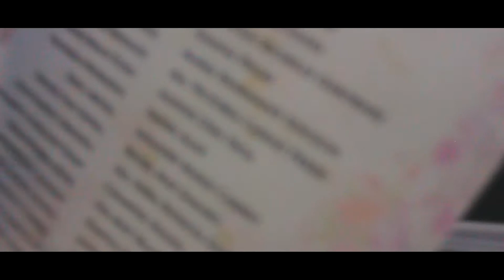Micah@18 (Lowcost Videoshoot)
Venue : Sapit kanda Micah Balay